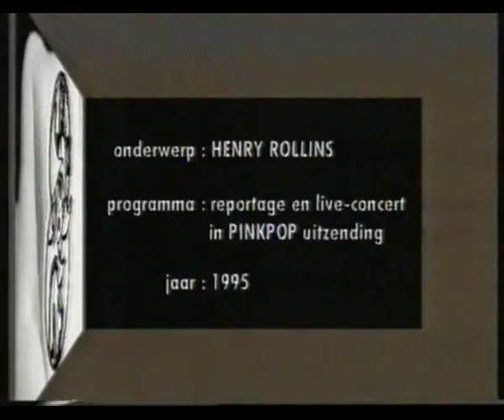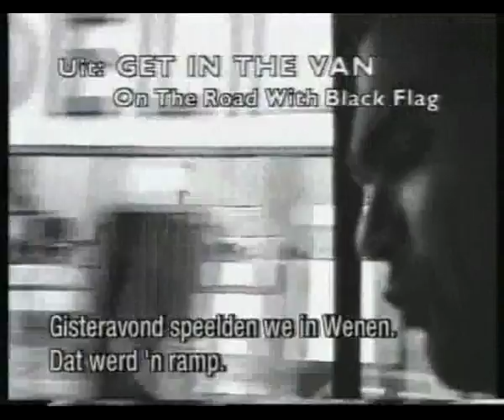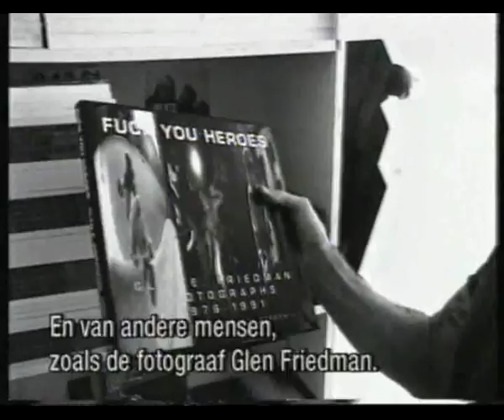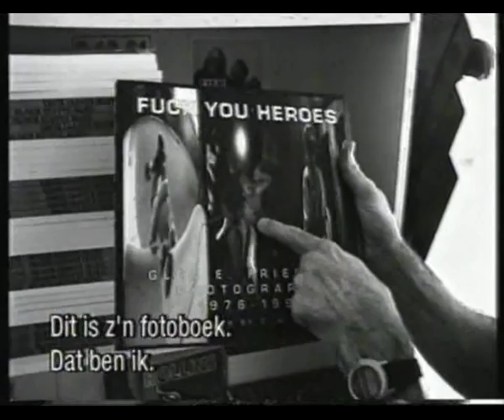Henry Rollins documentary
Lola looks back 1995 dutch television.
Subtiteld Dutch
contains interviews and live music